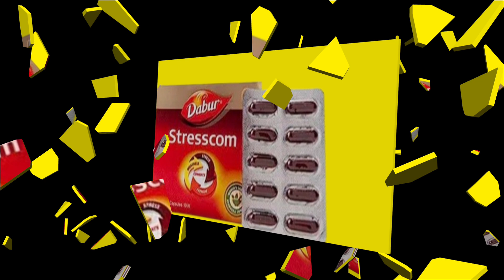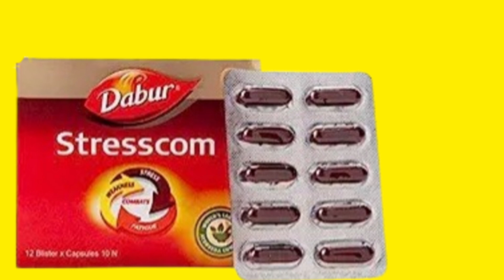Dabur Stresscom Capsule Uses in Hindi